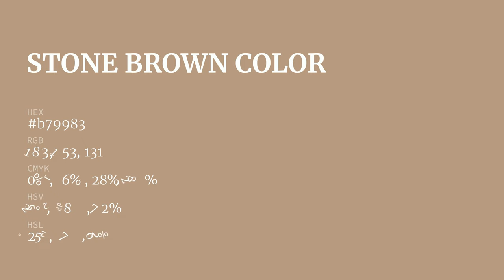Stone Brown color b79983 hex color - Brown color - Cool color b79983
What color is Stone Brown ? b79983 hex color - Brown color - Cool color b79983

Hex b79983 Color Code is also known as Stone Brown color.